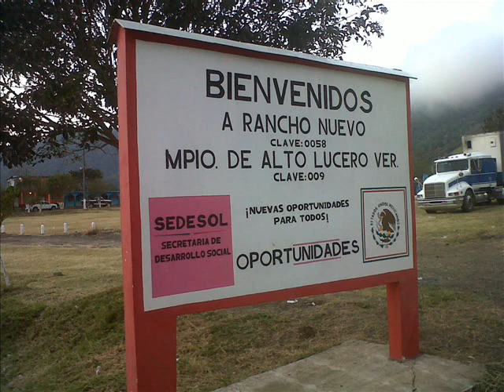DUETO RIO BRAVO - LLORANDO A MARES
/ La música Norteña del Recuerdo. LLorando a Mares,,,,